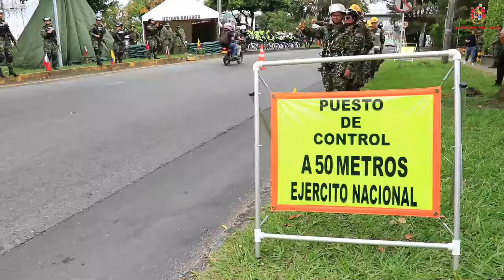En Semana Santa, los soldados de Colombia los invitamos a viajar por las carreteras de nuestro país.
Durante esta Semana Santa, por las carreteras de Colombia estaremos esperándolo con nuestro pulgar arriba como símbolo de confianza para un ViajeSeguro 👍